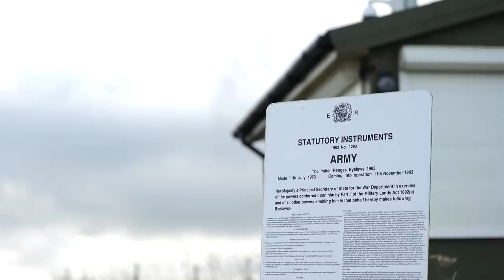Top Tips For Riding Gravel From Off-Road Royalty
We took former pro-peloton rider turned gravel royalty Ian Boswell for a spin around the Imber Range perimeter. Partly because we wanted to show him 48km of the best gravel in the UK, but mostly because we wanted to ask him for his top tips for riding on it! Join Ollie and Ian on their ride and discover his insights on tire pressure, handling and even the mindset needed for long distance gravel rides.

Want to ride our route? Check it out

Where are some of your favourite gravel rides and what’s your advice for getting the most out of them?

- ES_Alchemist's Chains - Deskant.wav
- ES_By the Palms - Gregory David.wav
- ES_Epic Station - Jimmy Wahlsteen.wav
- ES_Ground Level Zero - DEX 1200.wav
- ES_Llama Drama - Jobii.wav
- ES_Mood Ring - Dylan Sitts.mp3
- ES_Nebulas - [ocean jams].mp3
- ES_Sea Adventures - Bonnie Grace.wav
- ES_The Adventure Begins - Philip Ayers.wav